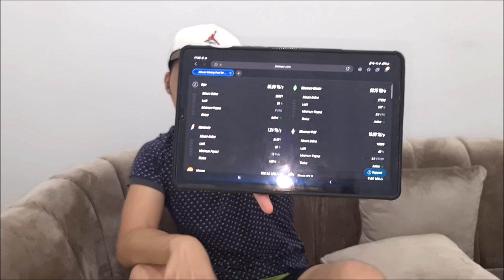MINING RIG GUE MATIIN DULU ! ETH MERGE BIKIN KACAU !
Yap, merge udah terjadi, eth gabisa di mining lagi. Tinggal tunggu waktu para alt koin menjadi stabil untuk di mining lagi.